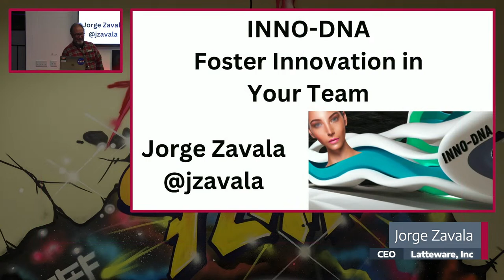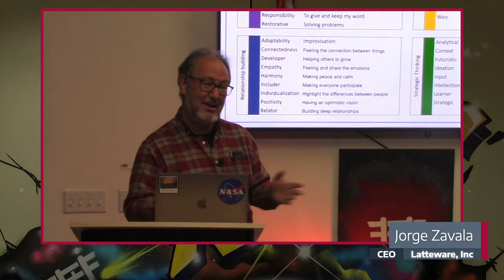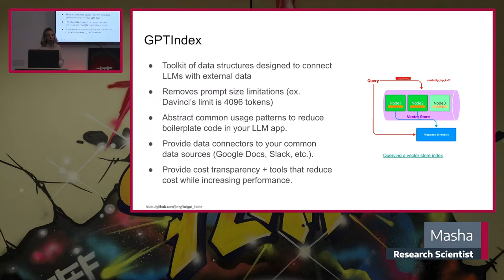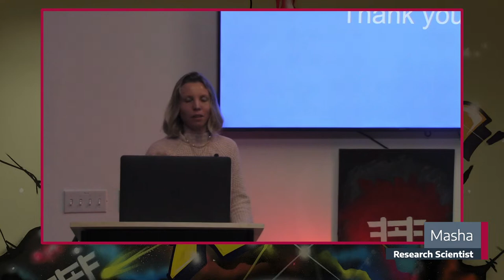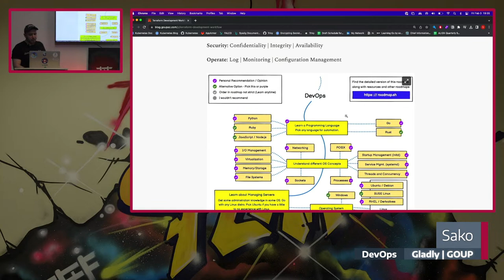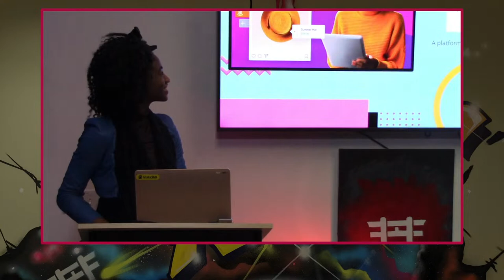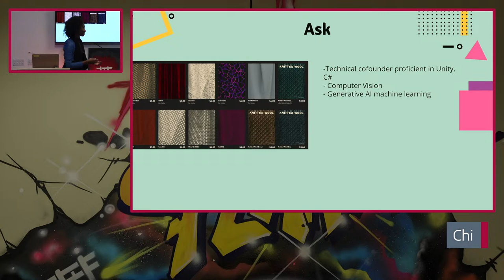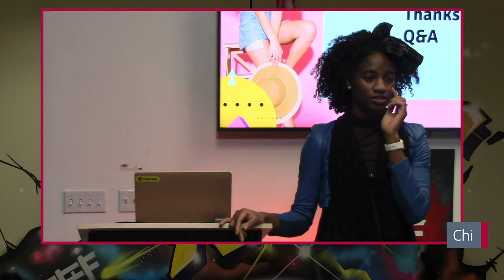Lightning Talks @ Hacker Dojo 02/03/2023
Join the Lightning Talks community to share your ideas, projects, grand plans, share a skill or anything you want - in 5 minutes! Step into the spotlight and get started building something revolutionary. 💡

Discover a new hobby, learn a new talent, and pick up some fun facts, all in a rapid-fire evening of talks and performances.